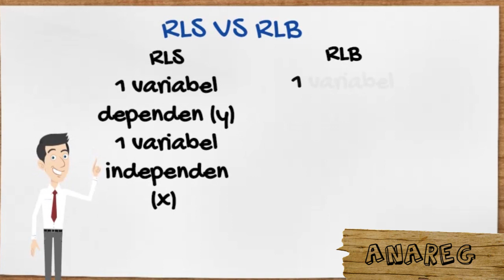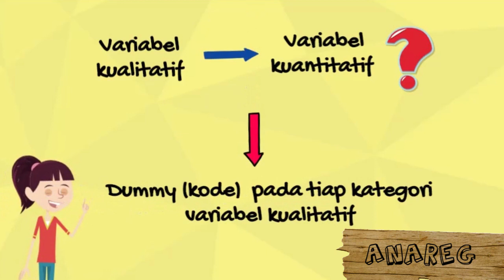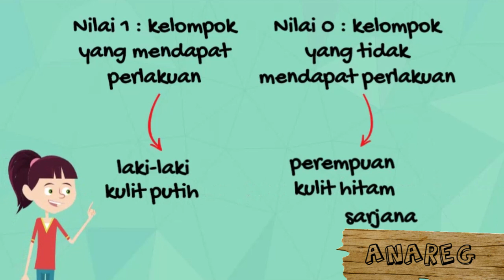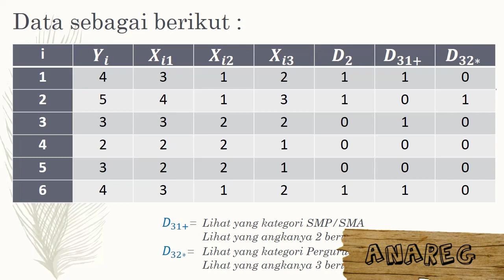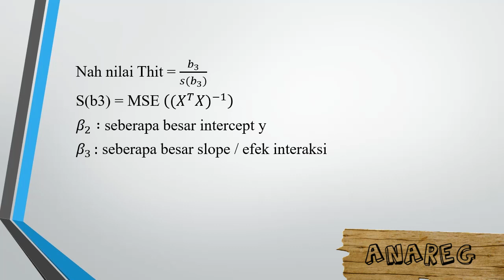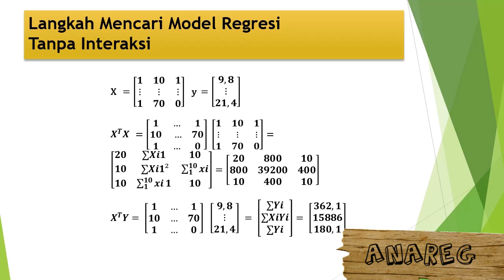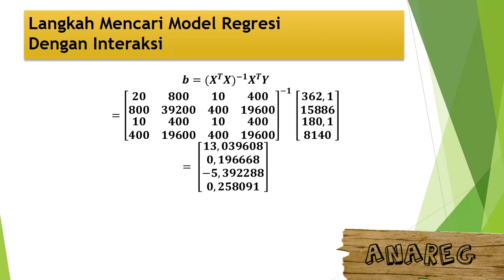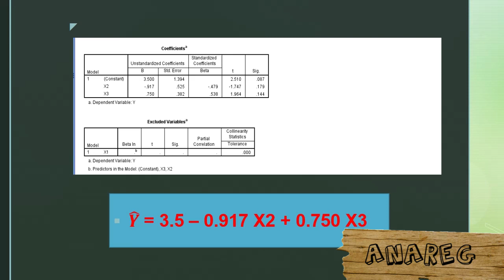Pengembangan Model Regresi Linear Berganda dan Variabel Dummy beserta Interaksinya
Apakah Sahabat Data tahu tentang Regresi Linier Berganda?
Apa yang dimaksud dengan Variable Dummy?
Apa tujuan adanya Interaksi di dalam Regresi Linier Berganda?
Bagaimana cara menentukan Regresi Linier Berganda dengan Variabel dummy beserta interaksinya?

Nah di video kita kali ini akan di bahas secara manual maupun menggunakan software statistic yang bisa kita pakai yaitu SPSS.

Yuk….. Simak video kami… selamat belajar, sahabat Data!!!